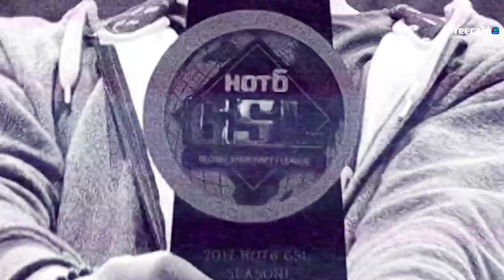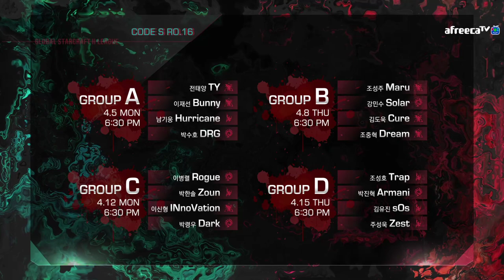[2021 GSL S1] Ro.16 Group A Match1 TY vs Bunny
[ENG] 2021 GSL S1 Code S RO16 Group A
Group A: TY, Bunny, Hurricane, DRG